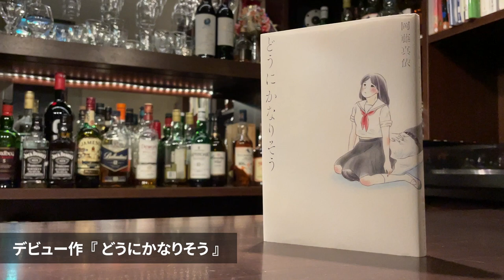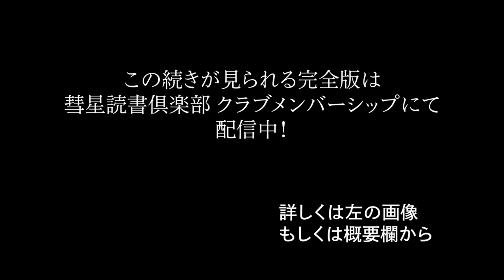岡藤真依インタビュー 『あなたがわたしにくれたもの』出版記念【彗星読書ゼミ】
この動画の完全版(50分31秒)は、クラブメンバーシップ・YouTubeメンバーシップで公開中。

国内最高品質の文学講座が月¥2,990で見放題

この動画の完全版が観られる、クラブメンバーシップはこちら。
名作文学や文化の最先端を講義する、毎回約1時間の新作動画を月4本配信。
これまで配信した動画はいつでも視聴可能です。
メンバー限定のDiscordでは、読書好きのメンバーたちが集まって、文学作品や漫画・映画・アートについて連日語り合っています。

『あなたがわたしにくれたもの 』(ビームコミックス)

◆雨穴『変な家』小説版を学術的に解説　元ネタはあの推理作家＆本文に書かれていない事実とは？【彗星読書ゼミ】

◆安部公房の小説『箱男』 ストーリー・テーマ・時代背景を徹底解説　作品に隠されたいくつもの文明論とは……？【彗星読書ゼミ】

彗星読書倶楽部チャンネルでは、４種類の動画を公開しています。
【彗星読書ゼミ】では、文学作品・書物にまつわる話題・文化的トピックを解説。
【読書の放課後】では、本に関連する様々な話題を、放課後の学校でのおしゃべりのように縦横無尽に語ります。
【読書会入門講座】は、本好きが本について語り合うイベント「読書会」の魅力を、まだ参加したことがない人に向けて説明するシリーズ。
【彗星文化ゼミ】は、さまざまな文化的話題から、現代の感性と想像力を考察するジャーナリスティックなプログラムです。